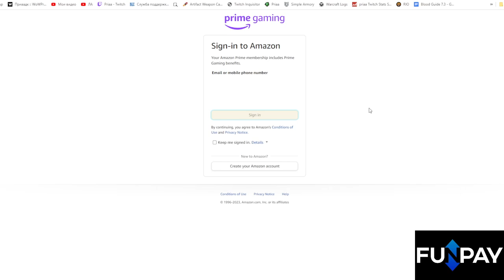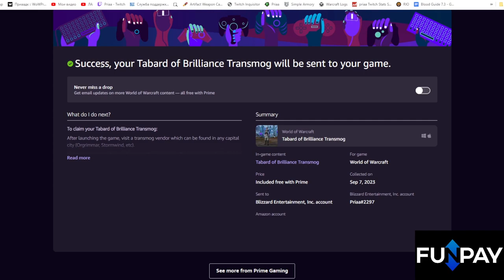Как получить Гербовая накидка гениальности за Prime Gaming | World of Warcraft: DragonFlight 10.1.7